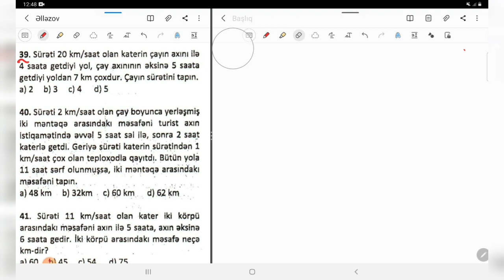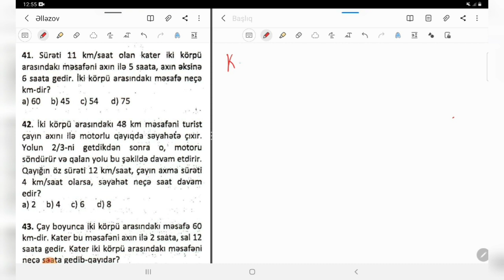KATER Məsələləri ( test Əlləzov) 39-45 suallar#katerməsələləri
kater məsələləri
kater məsəlləri testlər üzərində izah
kater məsəlləri Əlləzov
İsfəndiyar Əlləzov kater məsələləri 39 -45 suallar
İBTİDAİ MİQ VƏ SERTİFİKASİYA (ŞAMXAL SADIXLI)